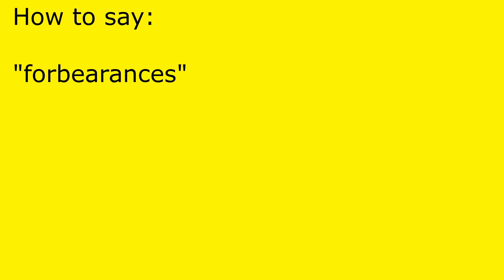How to pronounce forbearances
forbearances pronunciation.